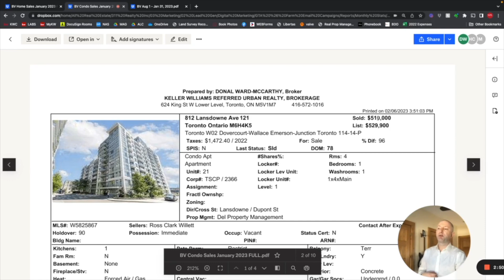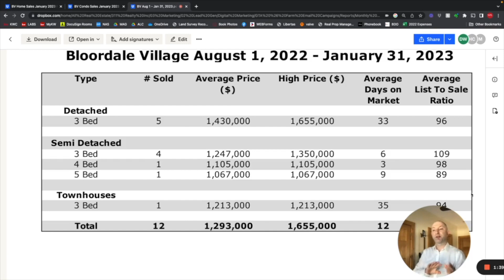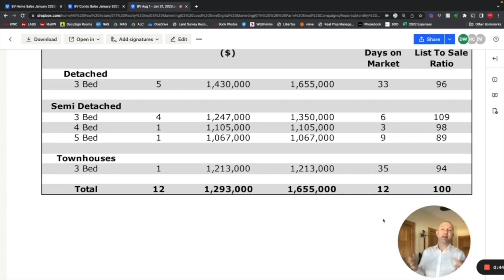Bloordale Village Market Update for January 2023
Your latest Market Update in Bloordale Village for January 2023. 📊